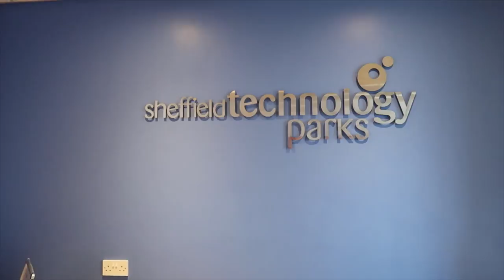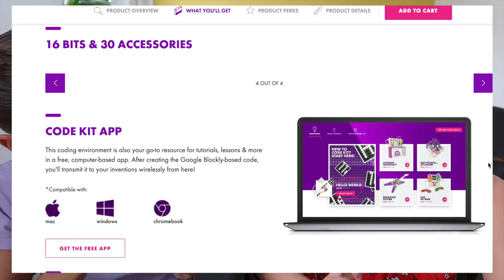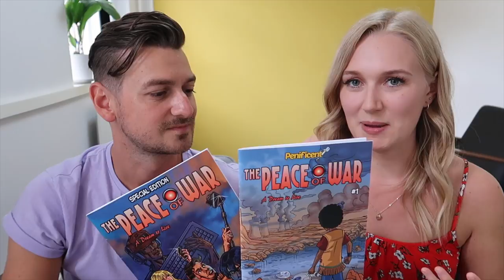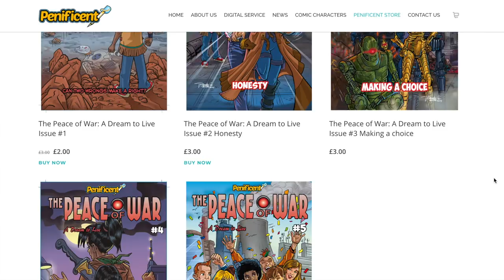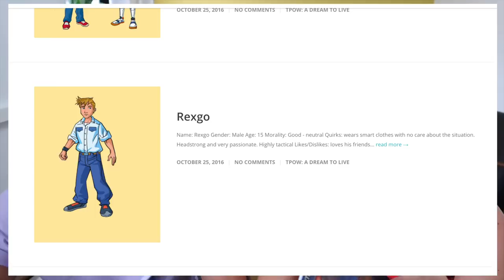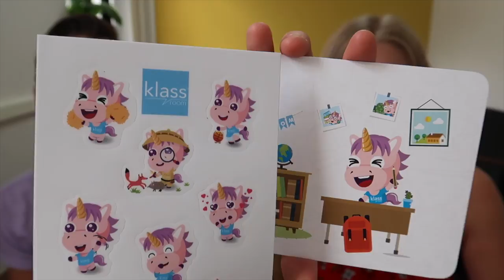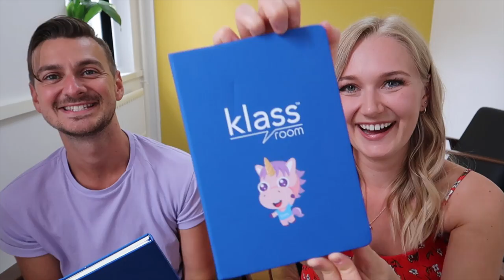Teacher Vlog UK | SUMMER | Product UNBOXING!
Teacher Vlog UK - Welcome to our Summer Vlog Series! We are British Teacher YouTubers and we invite you to join us on our summer Vlog series. We take a trip down memory lane and visit the university that Katie studied at to become a teacher, as well as open up lots of exciting education resource parcels. Are you studying to become a teacher in the UK? Our British teacher Vlogs aim to help and support teachers on their journey. This video is teacher Vlog UK part 1/3!

Welcome to For Teachers! We are two like-minded, positive thinking Primary School Teachers who have been working in the UK and internationally for the past 6 years.

Together by Ikson @iksonMusic provided by Free Music for Vlogs youtu.be/hrIzx6QCfm4